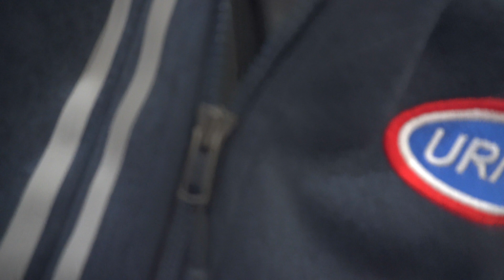Coffex İstanbul 2020 Vlog - Nisan Ağca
Herkese merhaba!

27,28,29 Şubat ve 1 Mart tarihlerinde düzenlenen Coffex İstanbul kahve fuarında, 4 gün boyunca sektörden kişilerle görüşüp, bunları kayıt altına almaya çalıştım. Çoğunlukla eğlenceli anların olduğu bir vlog oldu!